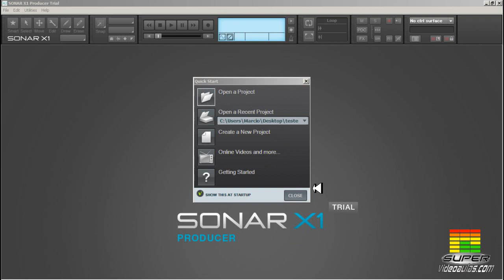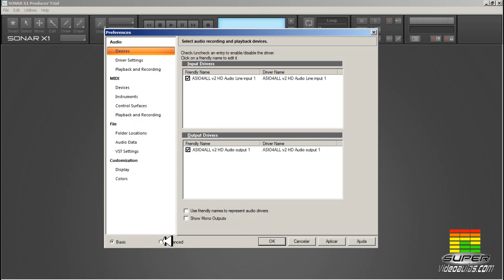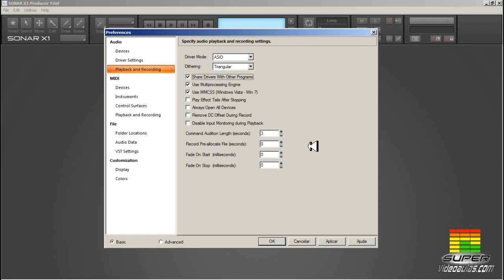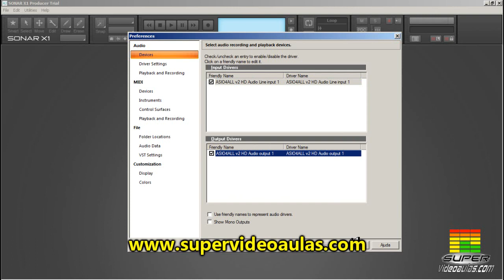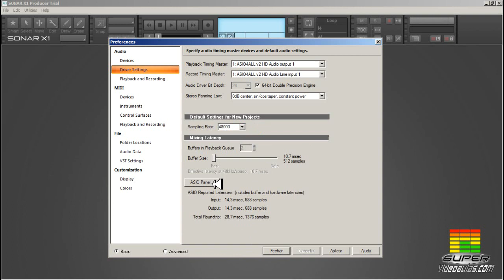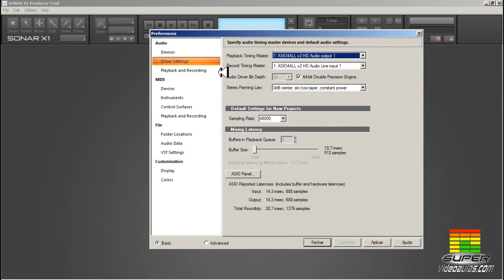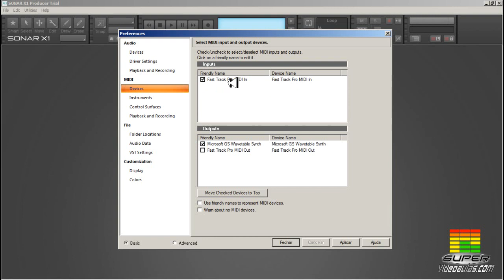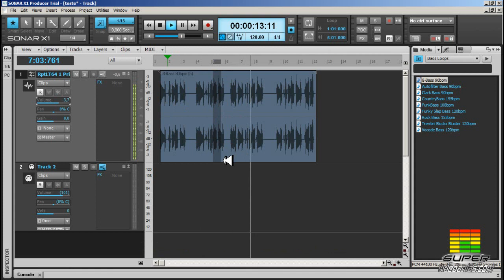Curso Sonar X1- Aula 01- Apresentação e configurações iniciais